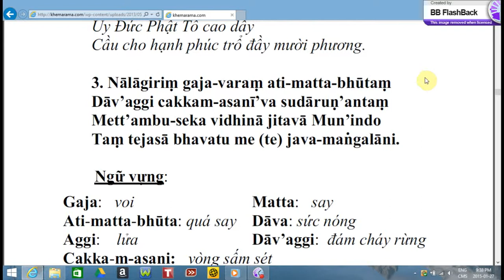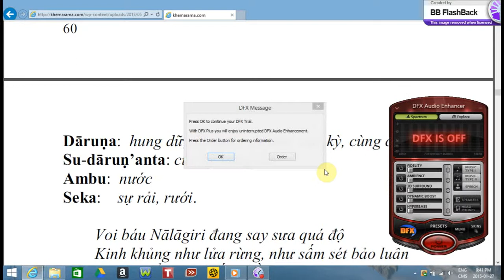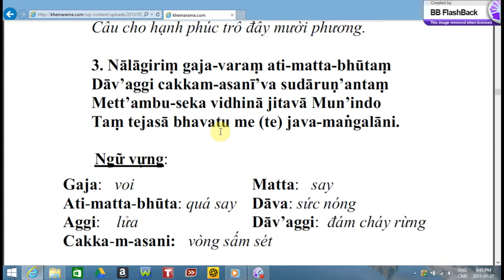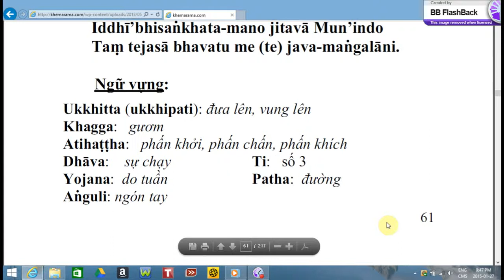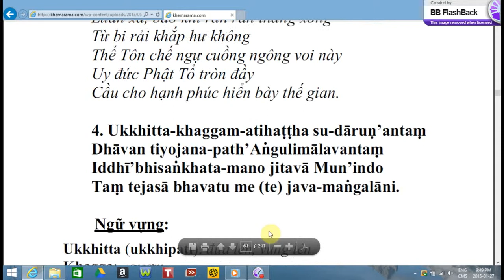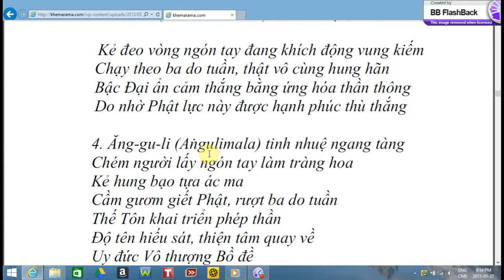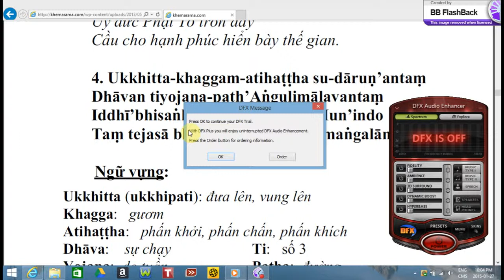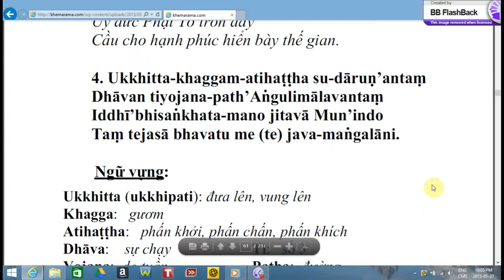Hoc Kinh Tung Pali Jan 26 -2015 . BUDDHA-JAYAMAṄGALA GĀTHĀ ( KỆ PHẬT THẮNG HẠNH ) ( tt ) doan 3 & 4.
Thu hai Jan 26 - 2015. Bai hoc : BUDDHA-JAYAMAṄGALA GĀTHĀ (KỆ PHẬT THẮNG HẠNH ) (tt ) doan 3 & 4.